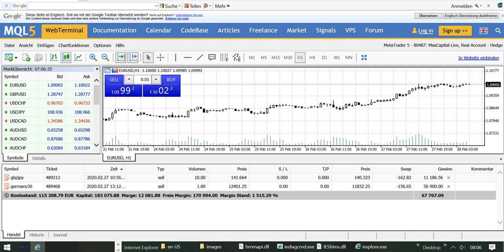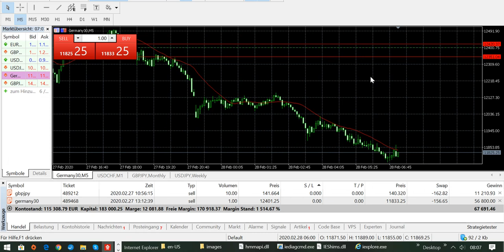International BO & CFD/FX Trading Academy - Wie entwickelt sich der DAX?